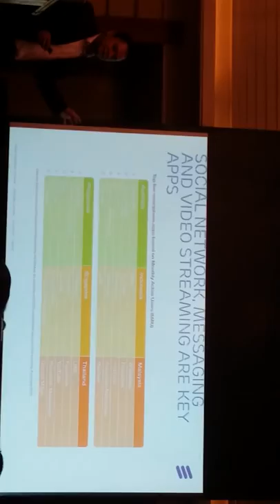Ericsson report part 3